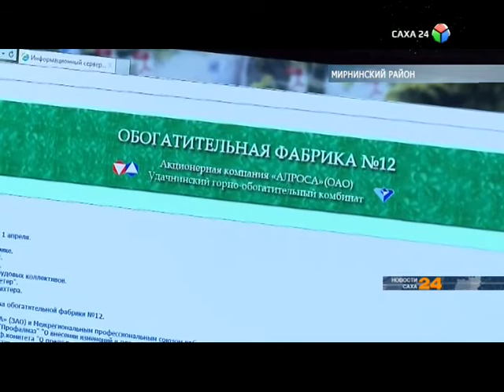Удачнинский ГОК-самый образцовый профком